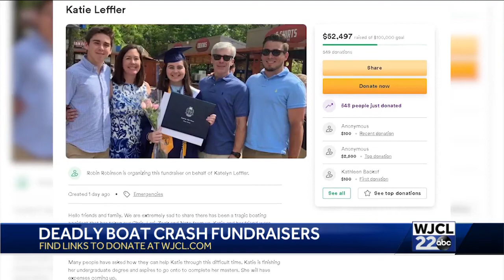Roger Moss becomes first Black school board president for Chatham County